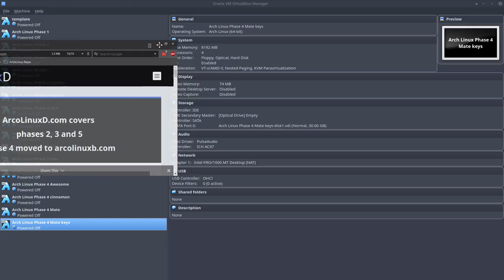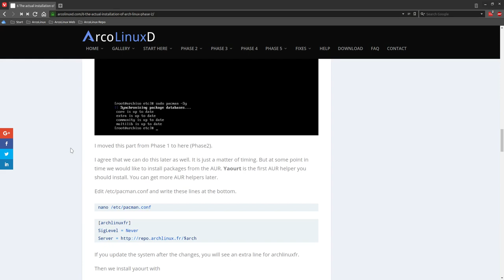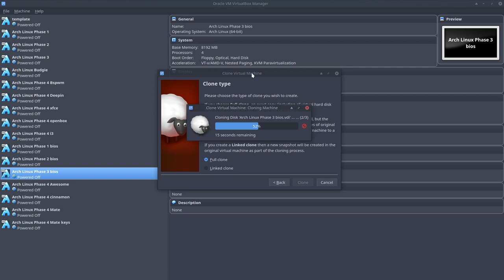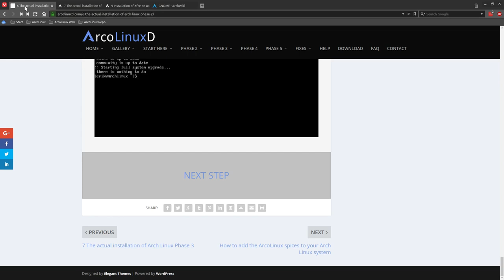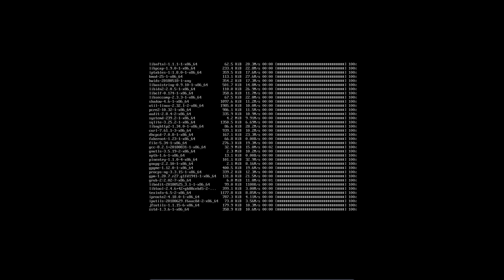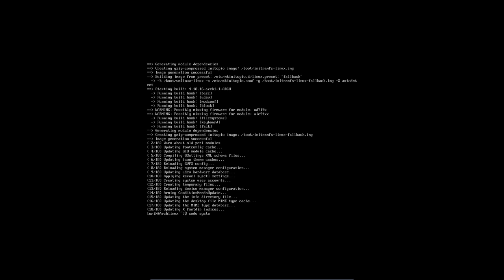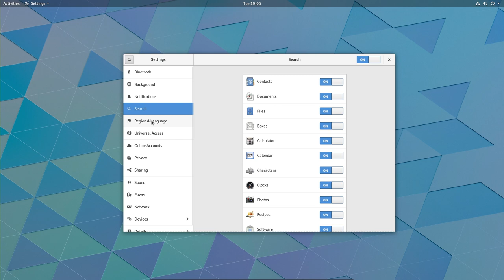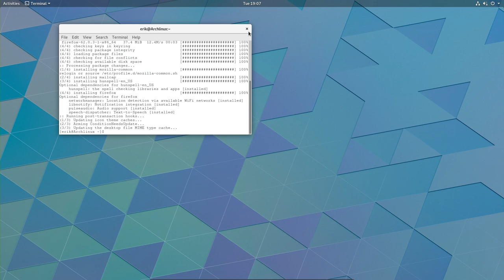ArcoLinux : 603 Installation of Gnome on Arch Linux